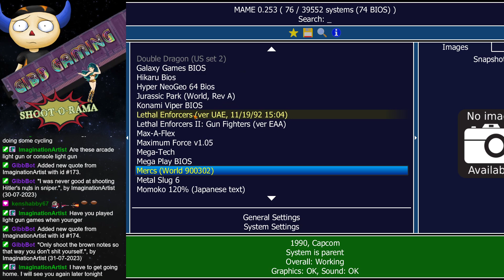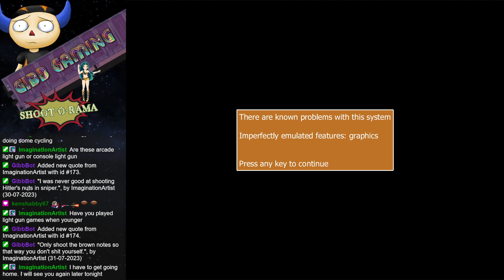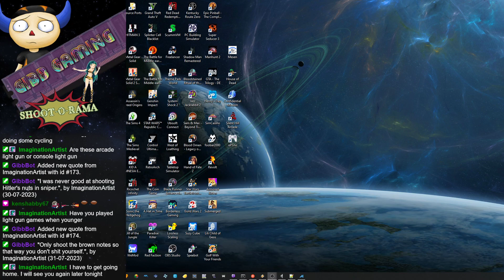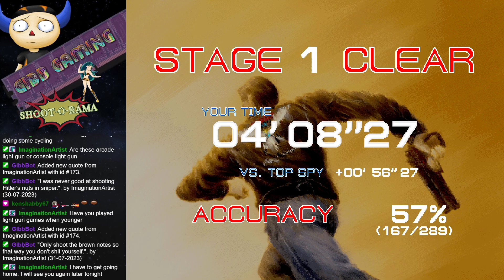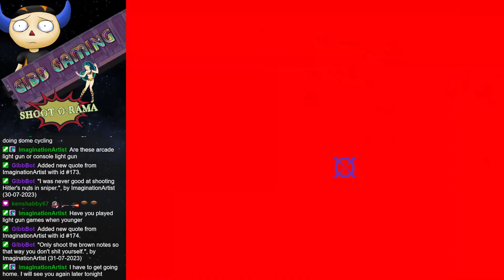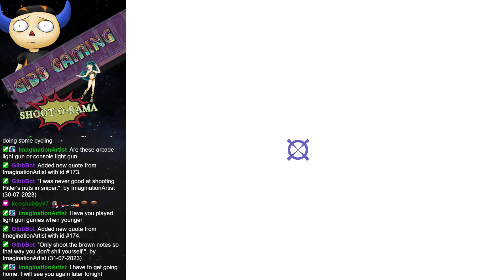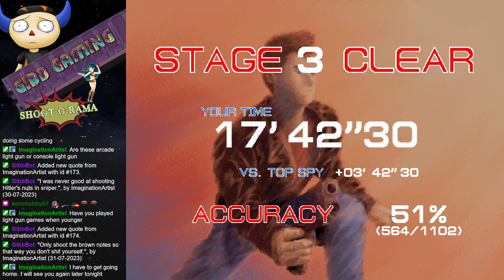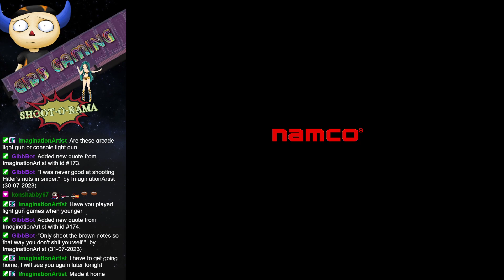Shoot-O-Rama - Time Crisis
There is a crisis, and we're short on time. Richard Miller is on the case to save the president's daughter Rachel and bring her captors to justice.